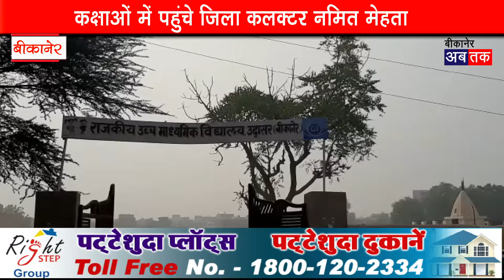कक्षाओं में पहुंचे जिला कलक्टर नमित मेहता,कोरोना एडवाइजरी को लेकर दिए आवश्यक दिशा निर्देश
बीकानेर अब तक। जिला कलक्टर नमित मेहता ने उदयरामसर स्थित राजकीय उच्च माध्यमिक स्कूल व अन्य स्कूलों का निरीक्षण कर कोरोना एडवाइजरी को लेकर की जा रही पालना का अवलोकन किया तथा  शाला प्रधानाचार्यों को आवश्यक दिशा निर्देश दिए। जिला कलक्टर ने कक्षाओं में पहुंचकर खुद विद्यार्थियों को कोरोना एडवाइजरी के बारे में विद्यार्थियों को जानकारी दी। इसी के साथ उन्होंने स्कूल स्टाफ के साथ-साथ विद्यार्थियों से भी कोरोना एडवाइजरी की पालना करने के निर्देश दिए। स्कूल के प्रधानों ने बताया कि कोरोना एडवाइजरी की पालना की जा रही है।